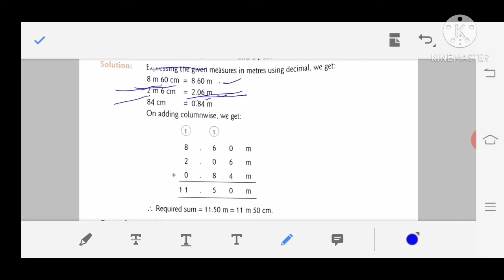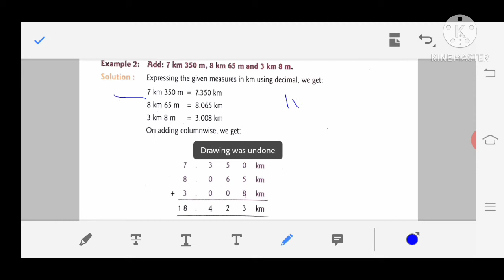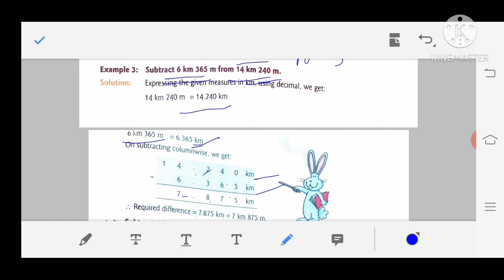Class-5 Maths Chapter-12 Measure of length , mass and capacity exercise-55 part-1